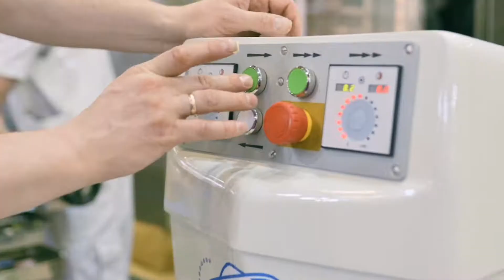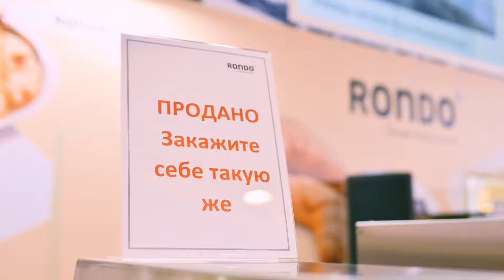Modern Bakery Moscow 2021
23-26 марта 2021 года в ЦВК «Экспоцентр» в 26-й раз состоялась международная специализированная выставка для хлебопекарного и кондитерского рынков Modern Bakery Moscow/Современное хлебопечение. Выставка является одним из самых значимых и востребованных деловых событий хлебопекарной и кондитерской промышленности и, безусловно, ведущей выставкой данной тематики в России и странах ближнего зарубежья.